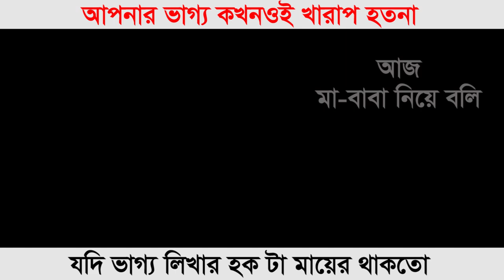Let's talk about parents today | Freelancer Nasim | Motivation